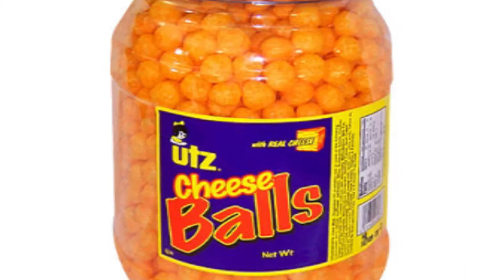Harvest Award 2 Revised